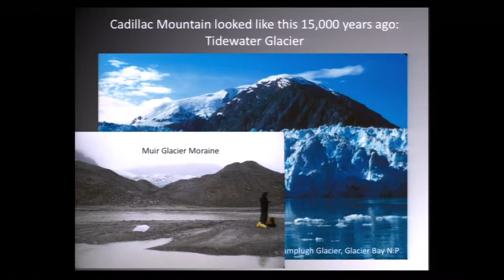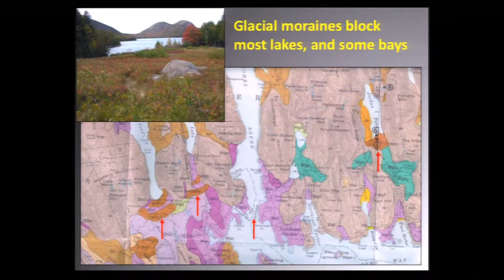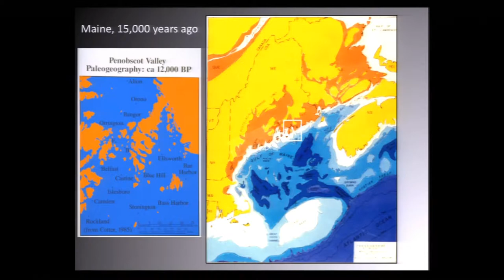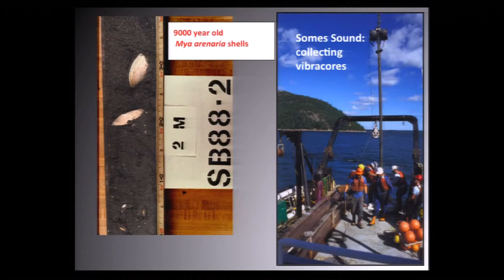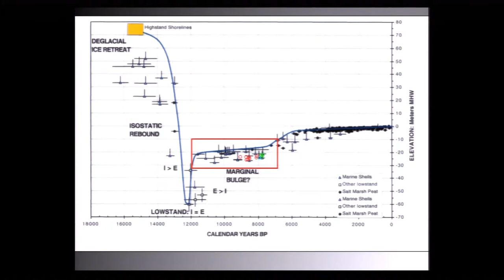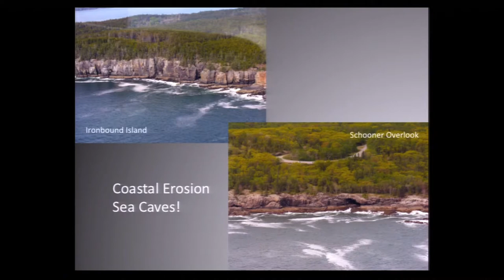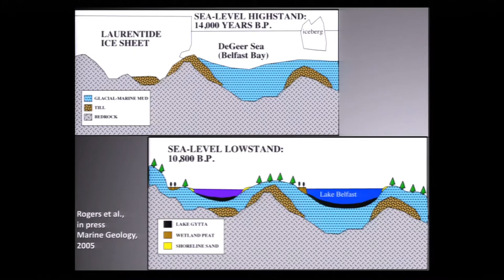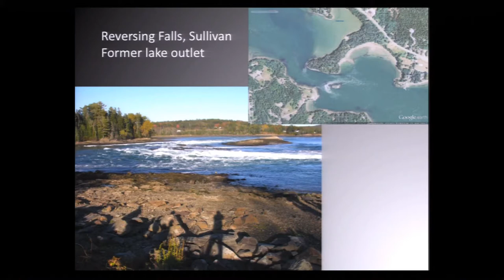Sea-Level Rise and its Past Impacts on Frenchman Bay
"Sea-Level Rise and its Past Impacts on Frenchman Bay" was the subject of a public presentation hosted by Frenchman Bay Conservancy. Featured speaker was Dr. Joseph T. Kelley, Professor of Marine Geology at the University of Maine.

Recorded at Moore Auditorium, Schoodic Education and Research Center Campus on July 16, 2014.